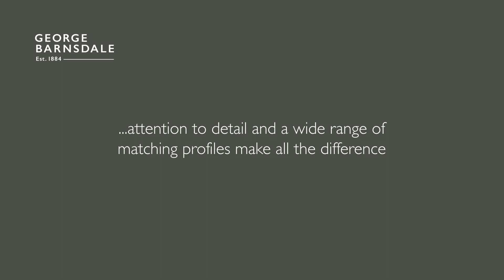Profiles and Detail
Our profile options allow you to customise profile details to get the finish you require. Our options allow you to match very closely to existing details allowing you to replicate them whilst adding all of the performance features of our windows.

You can find out more on our comprehensive frame designs